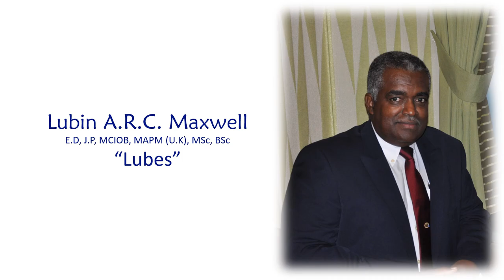Remembering Major Lubin A.R.C. Maxwell (1959 - 2020)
"A servant of God, an Officer and a Gentleman"

This virtual memorial in word and song celebrates the life of the principal founder of The Myriad Singers of Barbados.

PROGRAMME

00:16 Prelude in C, BWV 846  (J.S. Bach)
02:17 Introduction, Candle Lighting Ceremony & Opening Prayers (The Rev’d Marcus Lashley)
08:00 All my hope on God is founded (arr. J. Rutter)

11:30 Romans 8: 31 - 39 – (Ms. Mitchelle Maxwell)
13:46 The Lord’s my shepherd (arr. C. Robinson)
16:50 Organ & Piano DUET – Great is Thy faithfulness (J. Innes)
Slide show RE Family Life
20:38 There’s a wideness in God’s mercy (arr. M. Bevan)

THE MILITARY MAN

24:07 Abide with me (Trumpet – Sgt. Laura Payne)
28:22 Isaiah 40: 28 - 31  (Fr. Hugh Sandiford, BDF Senior Chaplain)
29:28 Organ solo – In Memoriam (L. Smith)
Slide show RE Military Life
35:47 Poem: How long will the pain last? – (Lieutenant Mark Jemmott)
37:46 Greater love hath no man (J. Ireland)

THE CHURCH MAN

43:50 Stars of the morning so gloriously bright (arr. W. Marshall)
47:04 Prayers (The Dean)
49:34 Psalm 43 (Wesley)
52:42 Organ & Piano DUET – Prelude, Fugue & Variation, Op. 18 (C. Franck)
Slide show RE Church Life
56:38 Philippians 4: 4 – 9  (Dr. Sherlock Bradshaw, SMC Chalice Assistant)
58:15 O taste and see  (R. Vaughan Williams)
1:00:00 Organ & Piano DUET – Jesu, joy of man’s desiring (J.S. Bach)

1:03:40 Closing Prayers & Blessing  (The Bishop)
1:05:52 Great is thy faithfulness (Wright / Prizeman)
1:09:51 Organ solo – Solemn Melody (H. Walford Davies)